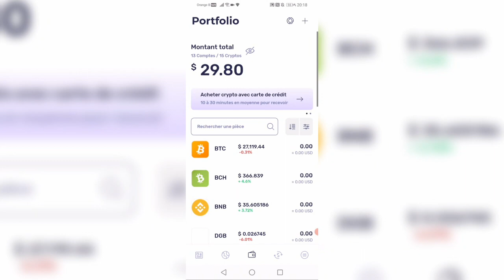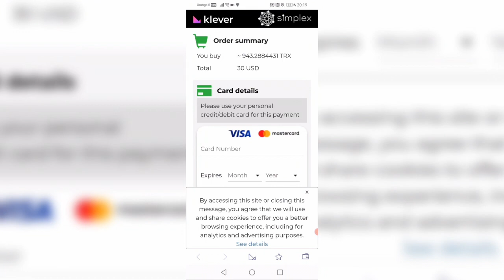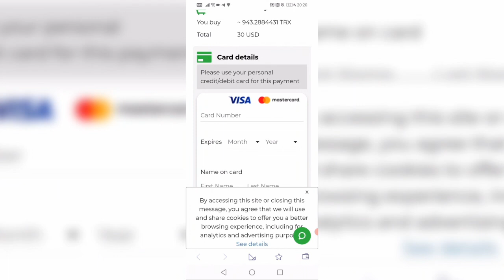DAISY - klever app achat de Tron via visa / Mastercard / D.Ai.Sy - Endotech - Travel & Opportunity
Pour plus d'infos, n'hésitez pas à nous contacter via notre page Facebook, ou sur notre site internet:

➡️  Vous en avez marre de vous sentir seul et non accompagné dans votre business.
➡️  Vous avez cette envie de réussir dans le domaine du marketing, mais vous ne savez pas comment y parvenir!

➡️  Vous devez savoir que nous accompagnons tous nos partenaires qui ont pris la décision de se former et de réussir dans ce business.

Si vous avez l'envie de rejoindre une équipe d'entrepreneurs indépendants positionné dans plusieurs pays à travers le globe et ou l'accompagnement et la duplication est notre force, je vous invite alors à prendre contact via notre site internet ou via notre page Facebook: